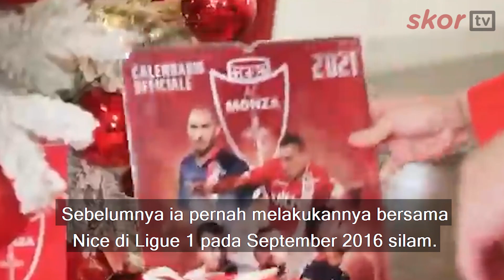BALOTELLI HANYA BUTUH 4 MENIT UNTUK CETAK GOL DI DEBUTNYA BERSAMA MONZA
Mario Balotelli hanya butuh 4 menit untuk cetak gol di laga debutnya bersama Monza. Striker bengal itu membuat gol lewat sentuhan pertamanya pada laga itu. Golnya mengawali kemenangan 3-0 atas Salernitana. Supermario seperti belum mau berhenti mencuri perhatian lewat aksinya di lapangan hijau, meski kerap kemudian bersahabat dengan kontroversi.